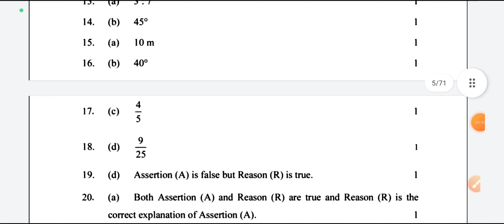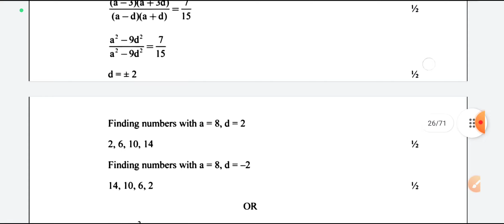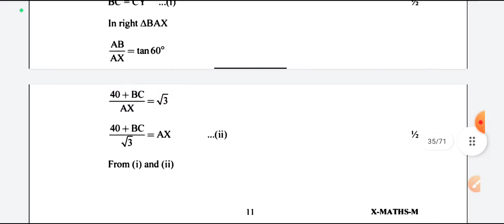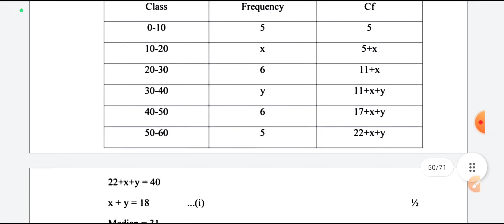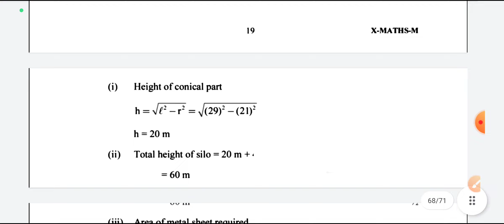official answer key class 10 standard maths Pre board paper 2022-23 /class 10th maths paper solution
official answer key class 10 basic maths Pre board paper 2022-23 / class 10th maths paper solution
maths Preboard answer key class 10  ll 22 /12/2022 ll maths Pre board paper class 10th maths term 1 answer key class 10 standard
Preboard maths class 10 answer key ll cbse class 10 maths question paper solution
class 10 maths pre board paper 2022 basic solution
✔️ Class: 10th (Pre-Board 1 Exam 2022-23 )
✔️ Subject: maths standard/ subject code
✔️ Topic Name: Pri board maths Class 10 Answer Key | CBSE Class 10 maths Question Paper Solution 2022-23 (All Sets)
✔️ Topics Covered In This Video (By Ajay Sir): CBSE Class 10 maths Question Paper Solution 2022 23 for All Sets - 1,2,3 & 4 have been discussed in this video.

class 10th maths paper answer key aaj ka paper / today paper solution
cbse Pre board paper class 10 maths 2022 official answer
cbse class 10th maths question paper morning shift
today question paper class 10th cbse maths paper
10th class ganit paper class 10 solution 22 dec 2022
class 10 cbse question paper maths
mcq  question paper class 10 mid term 1
cbse Preboard question paper class 10 maths 2022 (morning shift)
28 october 2022 Pre board 1
cbse board exam 2022 maths paper answer key set 1
Priblard 1 examination first 2022-23,
maths cbse question paper,
22/12/2022 question paper,
cbse today question,
maths Pre board paper today,
today mid term paper class 10,
class 10 maths mid term exam,
22 December tarik ka mid term paper,
class 10 maths mid term paper,
maths medium mid term paper maths class 10
ganit Pre-Board practice paper 2022
maths mid term exam paper morning shift
10th class mid term examination maths medium
Cbse Preboard solution
cbse term 1 first

term 1 cbse Preboard session 2022-23
maths cbse question paper solution 2022-23
maths class 10 question paepr Pre-Board
maths class 10 paper solution 2022
mcq question paper class 10th
December question paper
mid term question paper with solution
evening shift
morning shift
answer
cbse 10thclassmathspapersolution2022-23
preboardxamqustionpaper2022-23
answers
solution mid term question paper